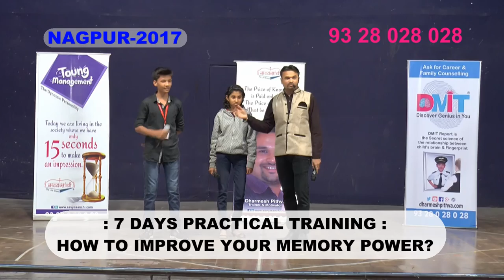On the sport Demo After Dharmesh PIthva's Trining By Yash Dixit Nagpur 2017